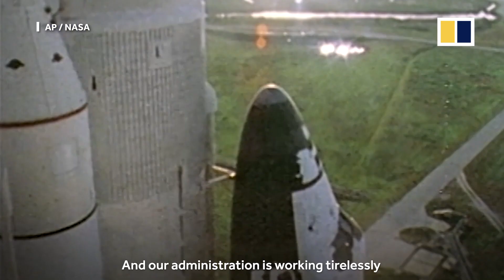Mike Pence: Nasa should establish permanent US moon presence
US Vice-President Mike Pence has urged Nasa to carry out the Trump administration's vow to establish a permanent US presence on the moon, before eventual travel to Mars.